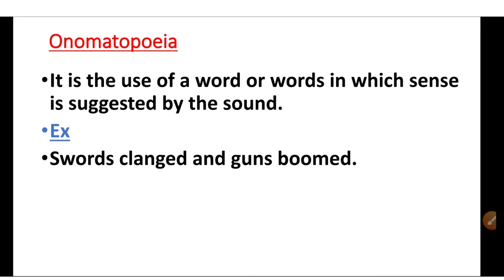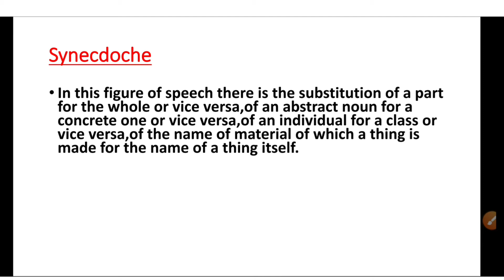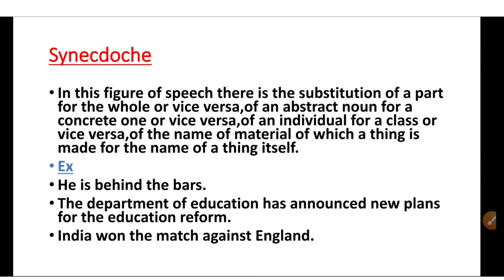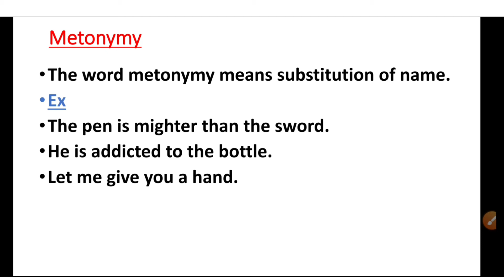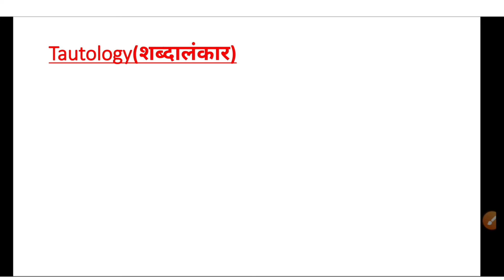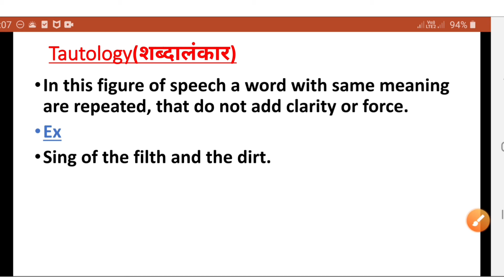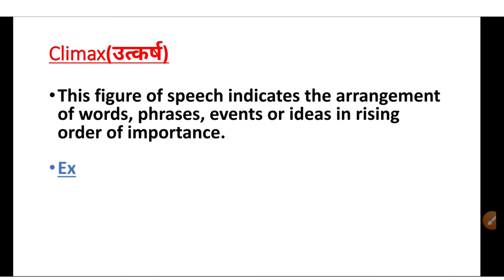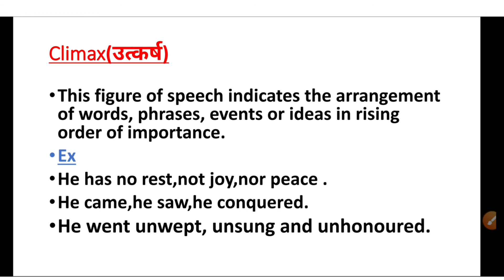Figure of speech-3/English grammar for all compitative exam & 8th to 12th std/Part-48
marathi grammar link

buddhimatta chachni link(resioning)

ankganit link